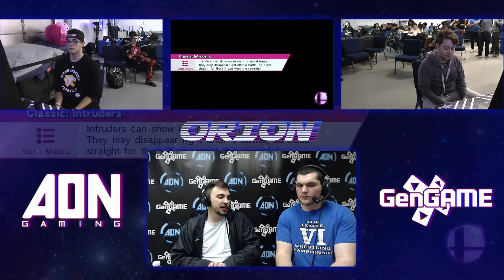ORION 2018 Top 48 Circa Locus Vs CZ Odyssey Top 48 Winners Quarterfinal